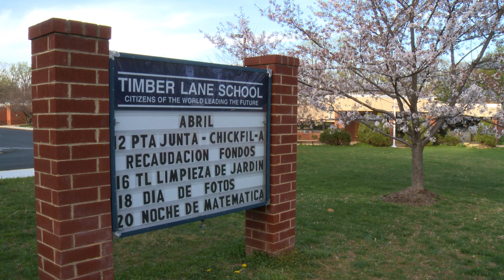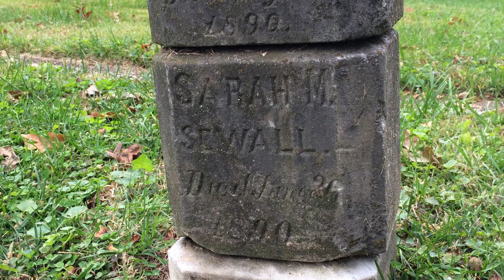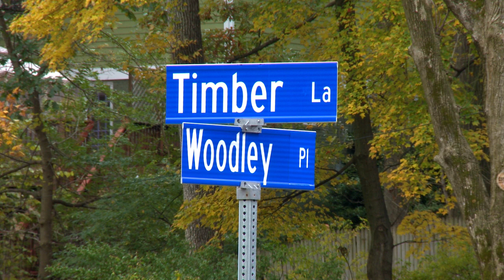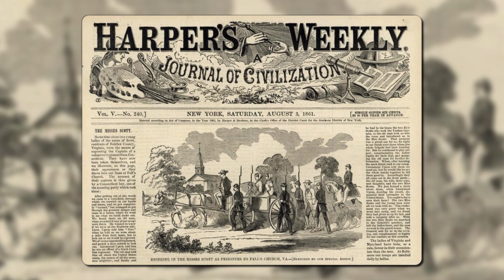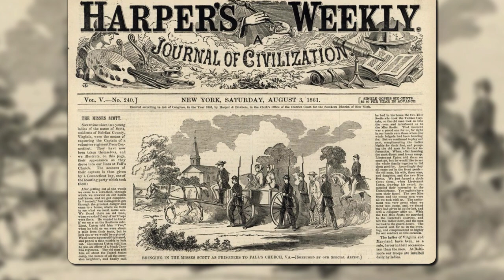What's in a Name? -- Timber Lane Elementary School